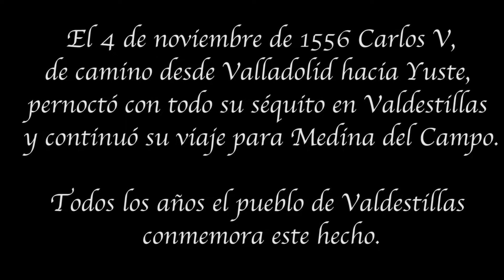Una noche en Valdestillas (Valladolid)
Recreación de la visita de Carlos V a Valdestillas para pernoctar en su trayecto hacia Yuste.